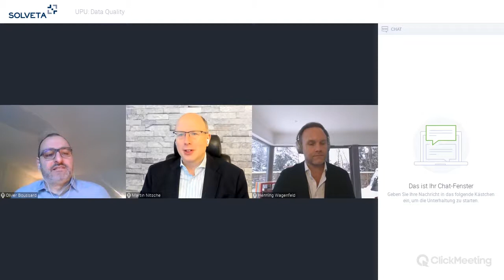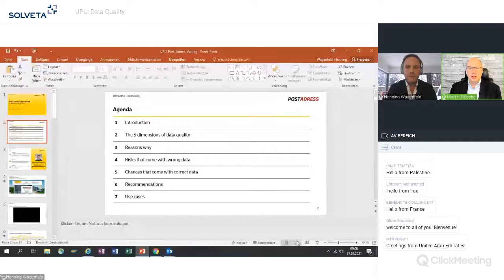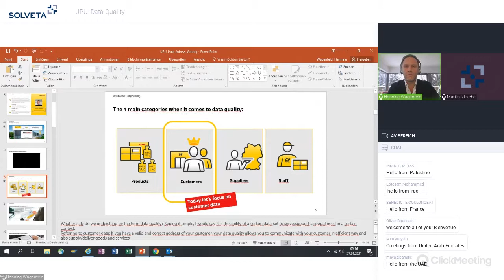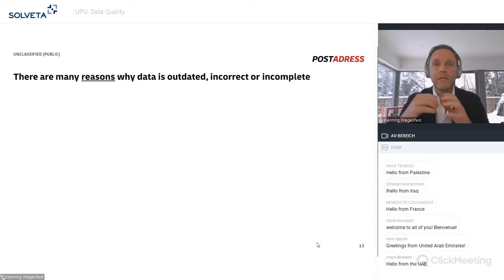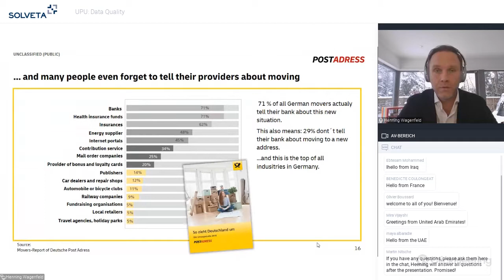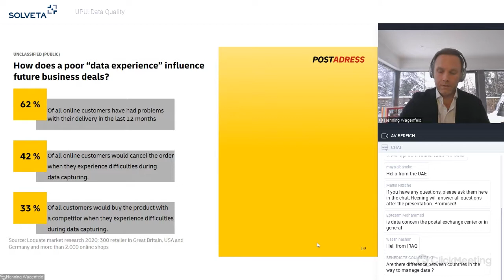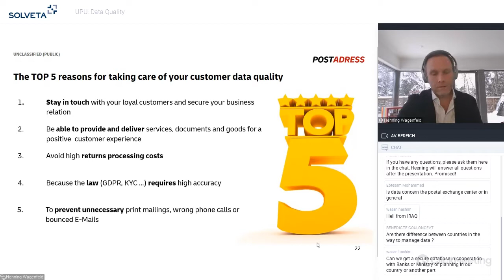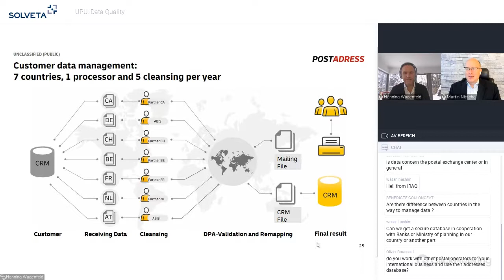UPU Innovation Talk 3